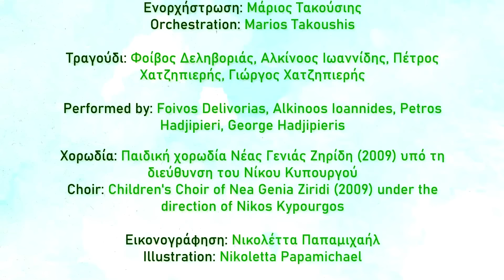Το Δέντρο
ΤΟ ΔΕΝΤΡΟ

Στίχοι , Μουσική         Γιώργος Χατζηπιερής
Lyrics, Music                George Hadjipieris

Ενορχήστρωση          Μάριος Τακούσιης
Orchestration             Marios Takoushis

Τραγούδι                    Φοίβος Δεληβοριάς, Αλκίνοος Ιωαννίδης, Πέτρος   Χατζηπιερής, Γιώργος Χατζηπιερής
Performed by             Foivos Delivorias, Alkinoos Ioannides, Petros   Hadjipieri, George Hadjipieris

Xορωδία        Παιδική χορωδία Νέας Γενιάς Ζηρίδη (2009) υπό τη διεύθυνση του Νίκου Κυπουργού

Choir               Children's Choir of Nea Genia Ziridi (2009) under the direction of Nikos Kypourgos

Εικονογράφηση        Νικολέττα Παπαμιχαήλ
Illustration                  Nikoletta Papamichael

Σκηνοθεσία και Δημιουργία        Γιώργος  Γ. Τσαγκάρης
Direction and Creation                  George G. Tsaggaris

Διεύθυνση Παραγωγής Γιώργος Χατζηπιερής
Executive Producer         George Hadjipieris

ΣΤΙ ΧΟΙ  - LYRICS

Το δέντρο που φυτέψαμε στου κήπου τη γωνιά
Mεγάλωσε κι απάνω του φωλιάζουνε πουλιά
Παπαρούνες κρίνα πανσέδες γιασεμιά
Μαργαρίτες ρόδα ανθίζουν στα κλαριά

Μας κοροϊδεύει αυτός κι αντί για τα πουλιά
Μας αραδιάζει  λουλούδια με φτερά

Μεγάλωσε κι απάνω του φωλιάζουνε πουλιά
Καλαμάρια, μύδια, τσιπούρες και σαργοί
Καραβίδες, στρείδια, γαρίδες κι αστακοί

Μα που τα βρήκε αυτός τόσα θαλασσινά
Και με στον κήπο θα φτειάξει κακαβιά

Αλεπούδες τίγρεις, λιοντάρια τρομερά
Αντιλόπες, ζέβρες, αρκούδες κι ερπετά

Τα άγρια ζώα τα πήρε για πουλιά
Κι έφτιαξε ζούγκλα στου κήπου τη γωνιά

Χελιδόνια, αηδόνια σπουργίτια κι αετοί
Πελαργοί κοτσύφια και τσαλαπετεινοί

Ναι τώρα μάλιστα μας μίλησε σωστά
Και κελαϊδούνε στο δέντρο τα πουλιά